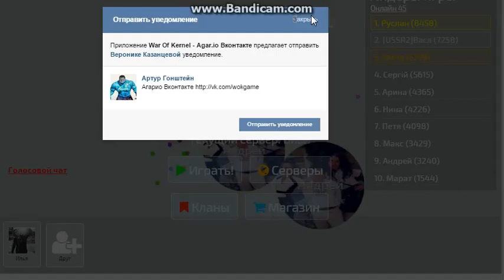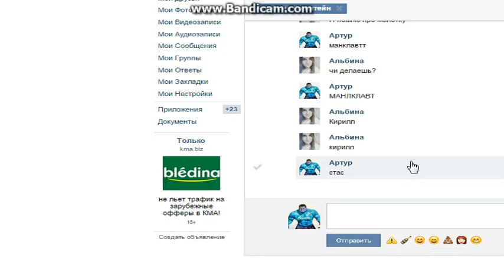Lp.Agar.io Полное поражение!#12